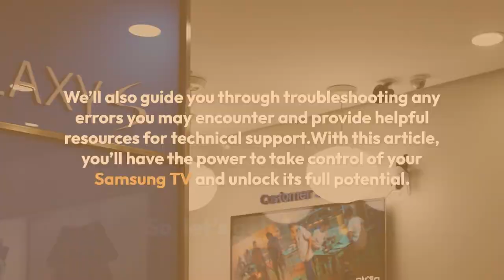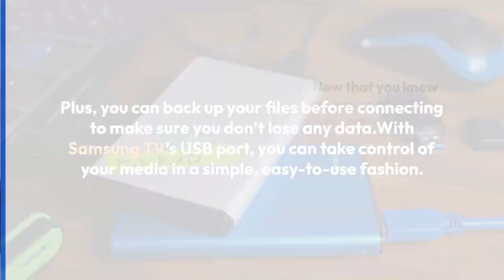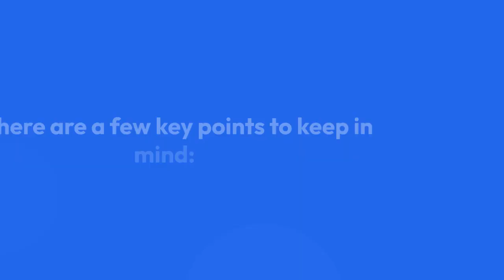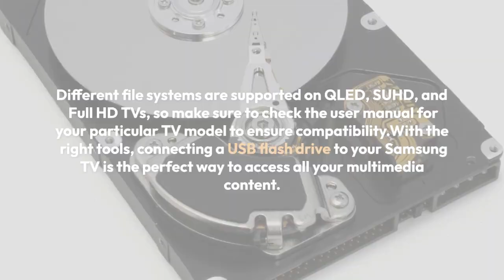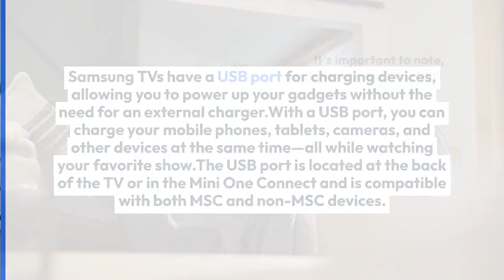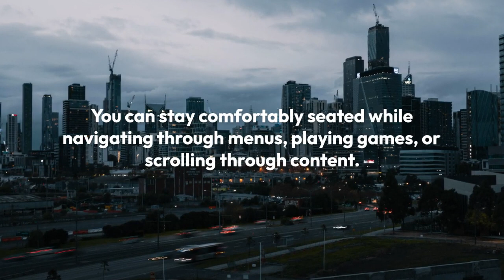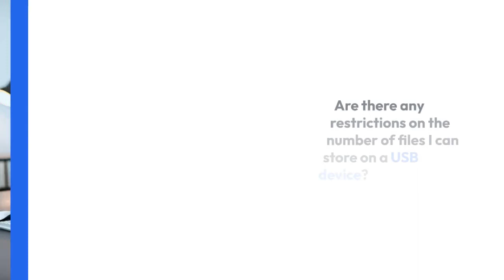Where Is Usb Port On Samsung TV?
Are you looking for a way to connect your USB devices to your Samsung TV? Want to know where the USB port is located? Look no further!

In this article, we’ll show you exactly where the USB port is located on your Samsung TV and provide helpful tips for connecting external devices. We’ll also guide you through troubleshooting any errors you may encounter and provide helpful resources for technical support.

With this article, you’ll have the power to take control of your Samsung TV and unlock its full potential.